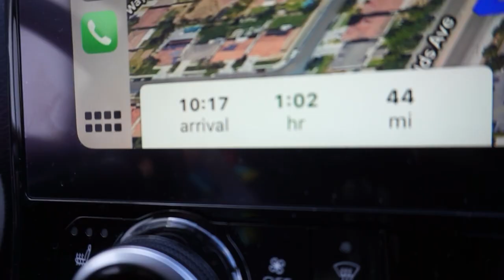Mini FamilyVlog | Snow Day | Monica Williams